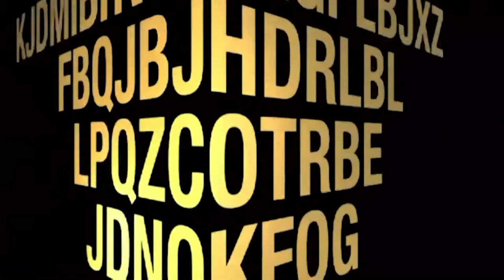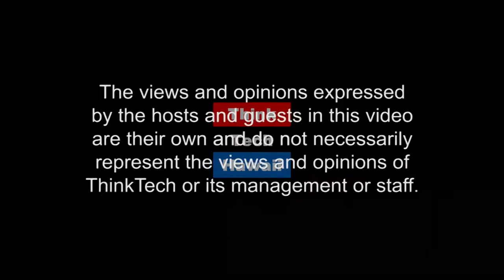Hawaii’s Largest Property Management Expo (Condo Insider)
Offering Convenient Access to a Broad Variety of Products, Services, and Equipment.  Now in its 11th year, the Hawaii Buildings, Facilities & Property Management Expo offers convenient access to a broad variety of products, services and equipment used by owners, managers and operations personnel of Hawaii’s buildings, facilities and property management companies. Although over 30 free industry seminars are presented annually, the Expo’s primary objective is to bring industry professionals with purchasing authority or influence together with suppliers for an effective market for both on the exhibit floor.

This week Richard Emery talks with Ken Kanter talk about what to expect from this years Trade Show.